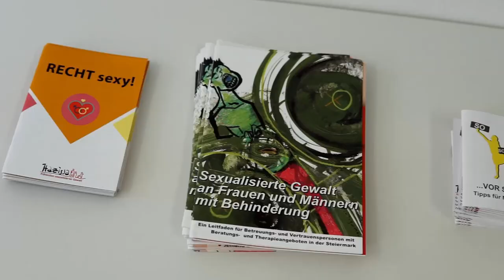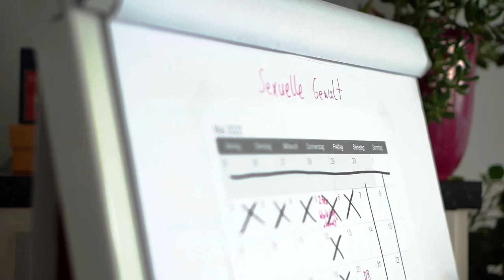Making Of - Video über sexuelle Gewalt